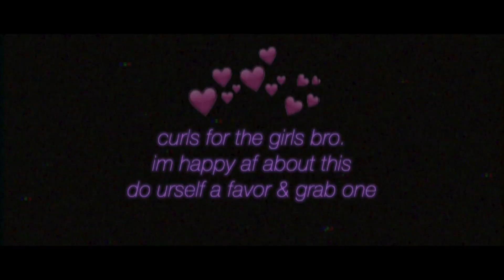Fall Hair | OUTRE DOMINICAN CURLY WIG //btwimamarie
Cost: $26.99
Color: bh950/425

CURLING EVLYN.

⁘ Snapchat ⁘ - @amarieproctor
⁘ Instagram ⁘  - @amarieproctor
⁘ Twitter ⁘ - @amarieproctor